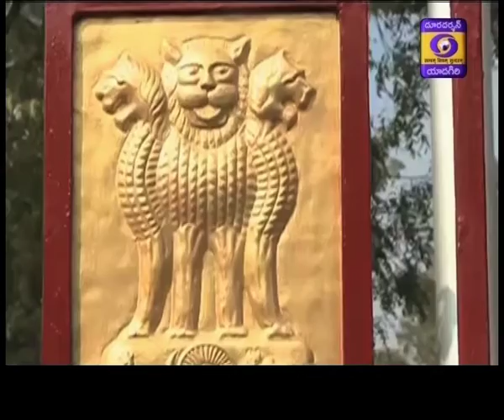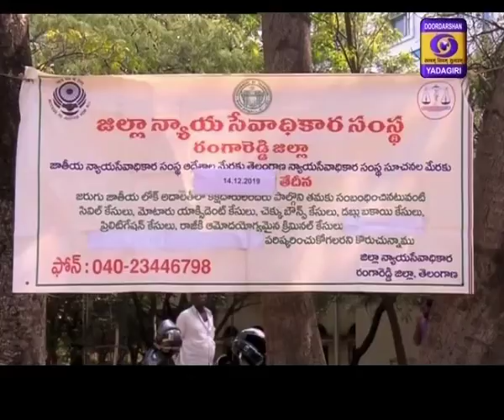URDU NEWS Dt : 14-12-19, Hrs 19:15